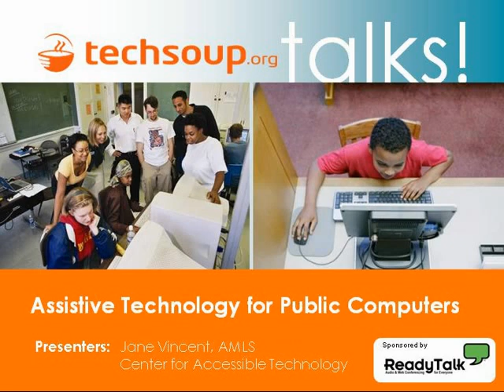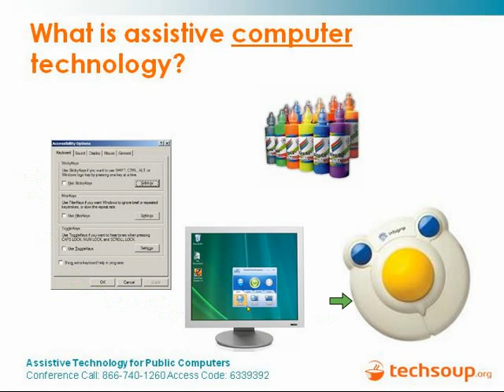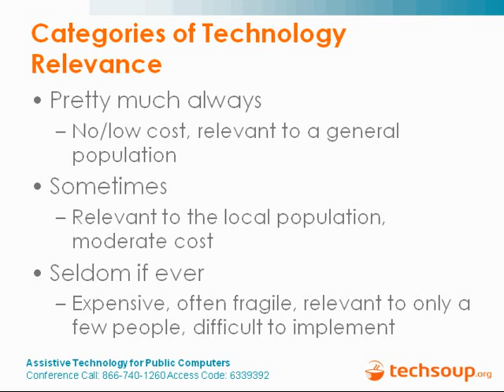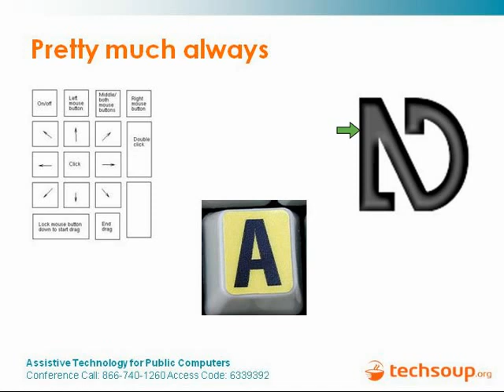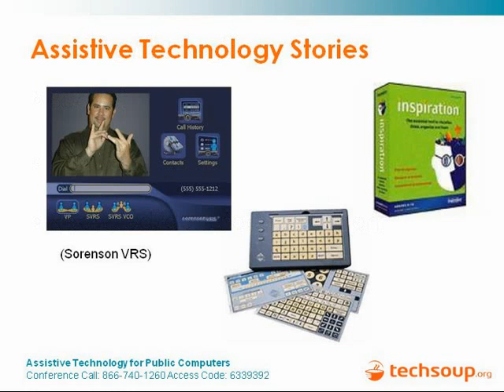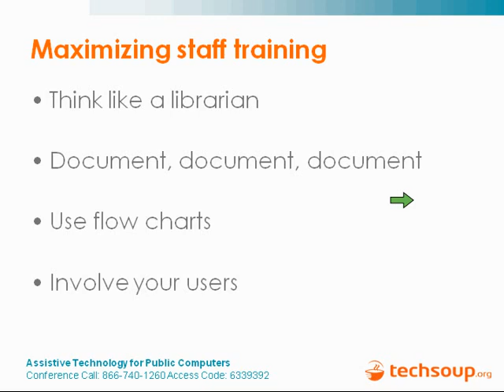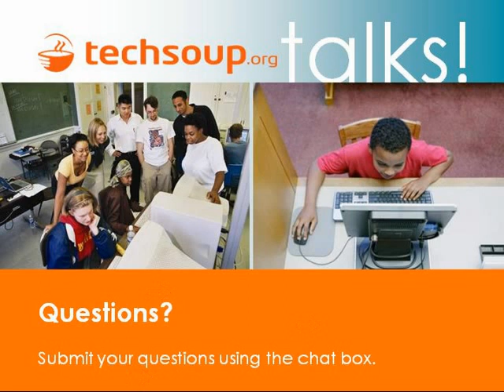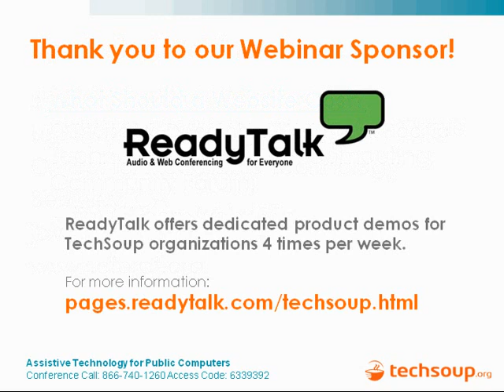Webinar - Assistive Technology for Public Computers - 2009-12-10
Are you concerned about creating computer access for everyone? If so, you may want to consider using assistive technology. Not sure what this is or how it's applicable to a public computer setting? This is the webinar for you! Kami Griffiths from TechSoup interviews Jane Vincent from Center for Accessible Technology. We discuss hardware and software solutions, their costs and what it takes to get started.

This webinar is ideal for anyone who manages or volunteers in a public computer center, either in a library, housing development or social service agency. It is also applicable to IT managers looking to better address staff needs.